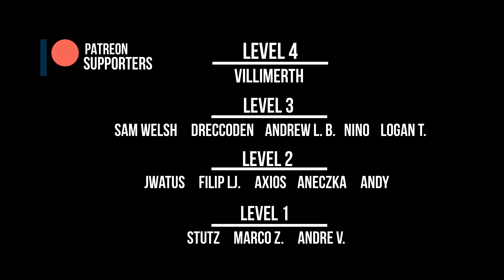Cyberpunk 2077: Adam Smasher Full Lore!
Today in Cyberpunk 2077 we are going to talk about Adam Smasher, one of the most dangerous people in Night City. This is the story of how he became a cyborg and involved with Arasaka, to the moment he appears in 2077.

Sources:
Cyberpunk 2020 Books
Cyberpunk Red Book
Cyberpunk 2077
The World of Cyberpunk 2077 Book

LastKnownMeal, 2022.